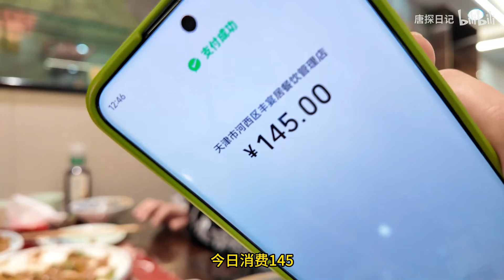天津捞面真的太好吃了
带一位混血小粉丝吃天津捞面